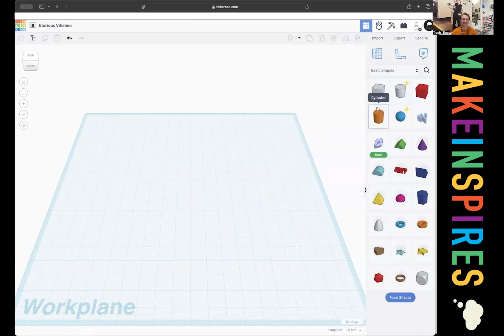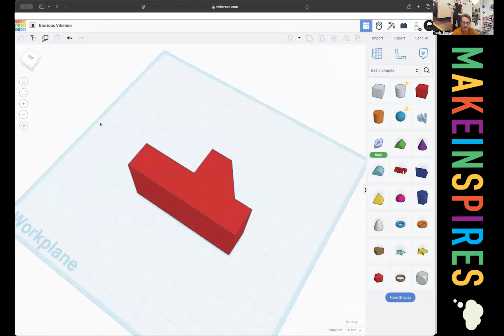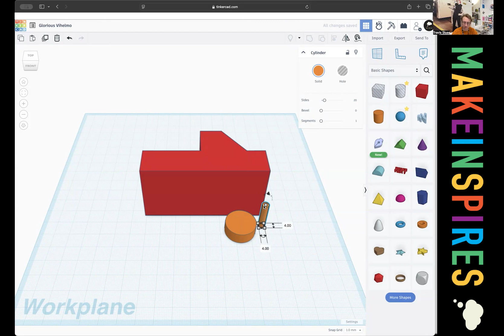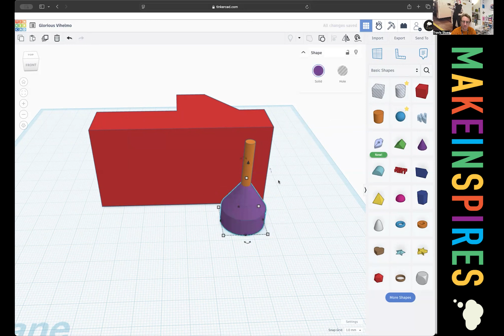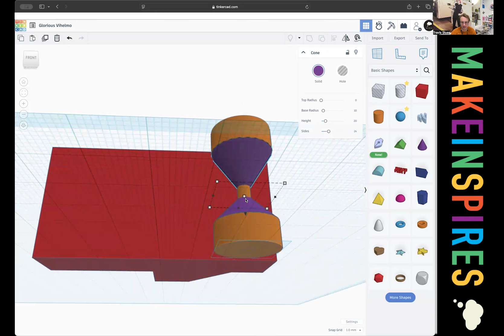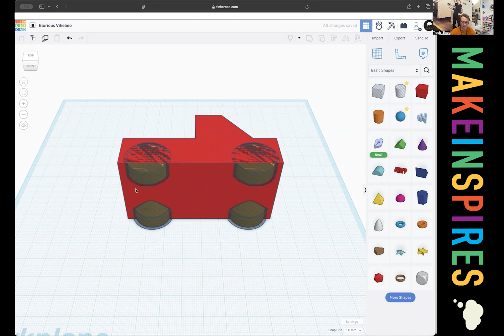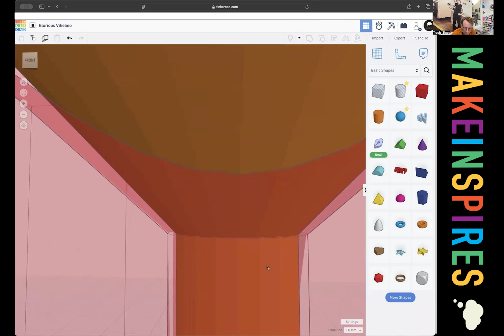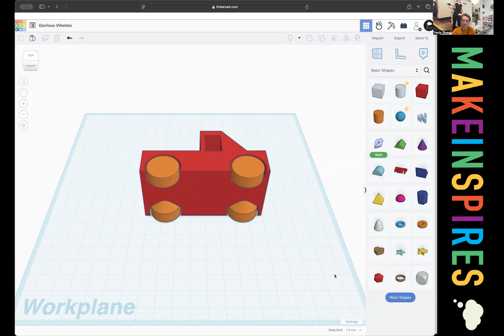Design a Print-in-Place Car in Tinkercad – Fast & Easy, No Assembly Needed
Learn how to design a print-in-place car in Tinkercad with moving wheels that work straight off the printer. This step-by-step tutorial covers the key techniques to ensure smooth movement and a successful print.

What You’ll Learn:
*How to design wheels that print in place
*Setting up proper clearance for movement
*Best practices for making PIP Tinkercad designs 3D printer-friendly

Thanks to @HLModTech for the inspiration to create more Tinkercad tutorials. Check out their channel for more great content.